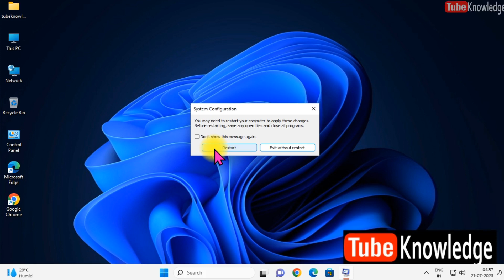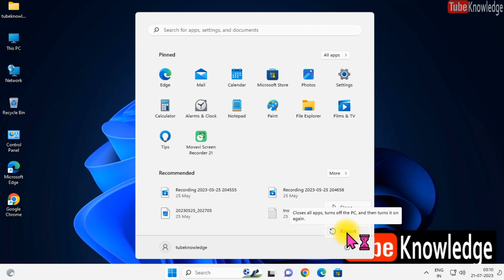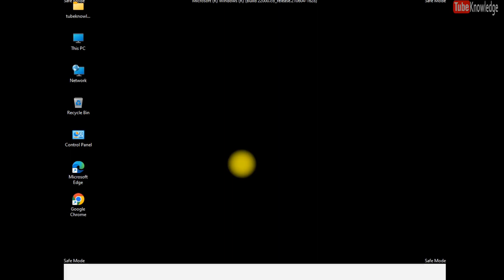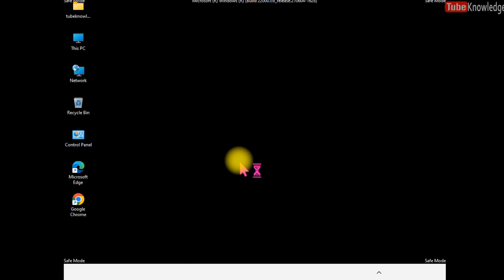Safe Mode में कैसे चालू करे Windows 10/11 को? | How to Enable Safe mode In Windows 10 /11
Learn In this video about Safe me kaise windows 10/11 ko statrt karte hai Welcome to our comprehensive guide on enabling Safe Mode in Windows 10 and Windows 11! Whether you're a tech-savvy enthusiast or a casual user, knowing how to access Safe Mode can be extremely beneficial in troubleshooting various issues on your computer.

In this step-by-step tutorial, we'll walk you through the process of booting into Safe Mode on both Windows 10 and Windows 11. Safe Mode is a diagnostic mode that allows you to start your computer with minimal drivers and services, making it easier to identify and resolve problems that may be affecting your system's normal operation.

We'll cover multiple methods to access Safe Mode, including using the Advanced Boot Options menu, the System Configuration utility (msconfig), and the Shift + Restart combination. Additionally, we'll explain the differences in accessing Safe Mode between Windows 10 and the newer Windows 11 operating system.

Whether you're dealing with pesky software conflicts, malware infections, driver issues, or just need to troubleshoot an unresponsive system, Safe Mode is an essential tool in your arsenal. So, if you want to empower yourself with the knowledge to tackle these challenges effectively, be sure to watch this tutorial until the end.

Let's dive into the world of Safe Mode on Windows 10 and Windows 11!

Related topics...
How to Boot into Safe Mode on Windows 10
How to Boot into Safe Mode on Windows 11
What is Safe Mode in Windows?
Safe Mode vs. Normal Mode: Understanding the Differences
Using Safe Mode to Troubleshoot Windows Startup Issues
Safe Mode with Networking: Benefits and Usage
How to Access Advanced Boot Options in Windows
Troubleshooting Common Windows Errors in Safe Mode
How to Exit Safe Mode in Windows 10/11
Fixing Blue Screen of Death (BSOD) Errors in Safe Mode
Safe Mode vs. Clean Boot: Which to Use?
Performing System File Checker (SFC) Scans in Safe Mode
How to Update Drivers in Safe Mode
Creating a Bootable Windows Recovery USB Drive
Resetting Windows Settings in Safe Mode
Disabling Startup Programs in Safe Mode
Safe Mode on Touchscreen Devices: Tips and Tricks
How to Boot into Safe Mode from a Black Screen
Using Safe Mode for Software Compatibility Testing
How to Enable Safe Mode in Windows 10/11 via Settings
Restoring Windows Registry in Safe Mode
How to Perform a Clean Install in Safe Mode

Another method Serial number if not readable ..

कितने सिम कार्ड है आपके नाम पता करे ऑनलाइन आधार कार्ड से ...